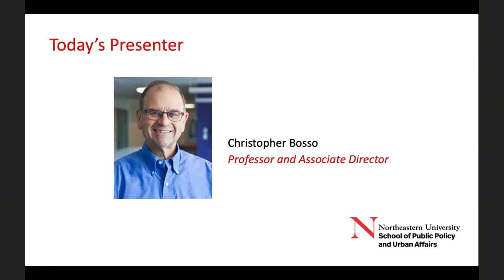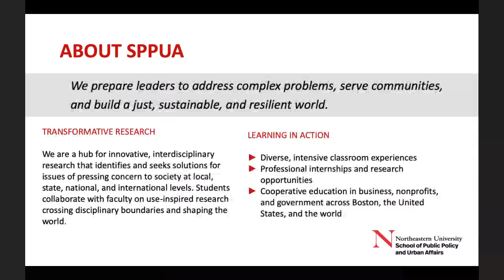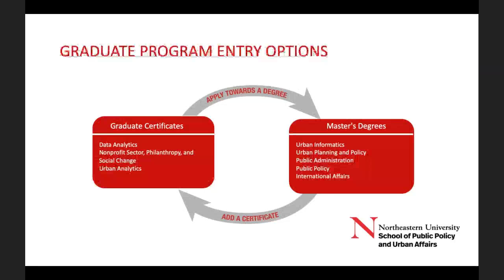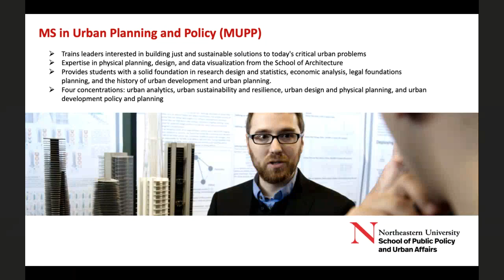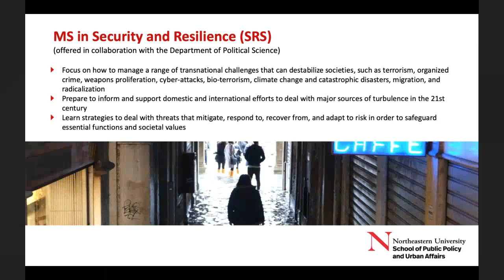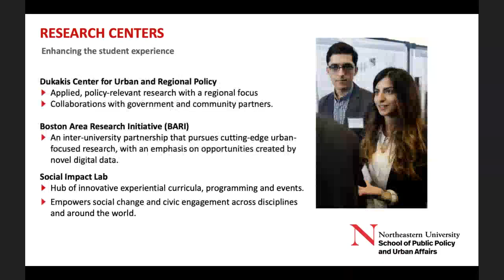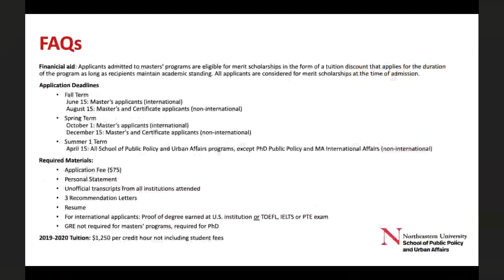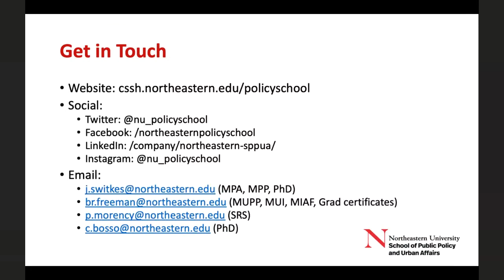An Overview of SPPUA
Please utilize this video as an introduction to the School of Public Policy and Urban Affairs. In it we share an overview of our programs, FAQs and ways to get in touch.